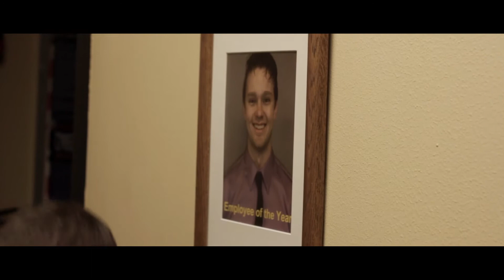Batman at the Rec Center: Season 1, Episode 2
While working his day job at the rec center, Bruce Wayne reports a suspicious member - The Ventriloquist - to his superiors. Meanwhile, the Assistant Manager becomes jealous of Bruce.